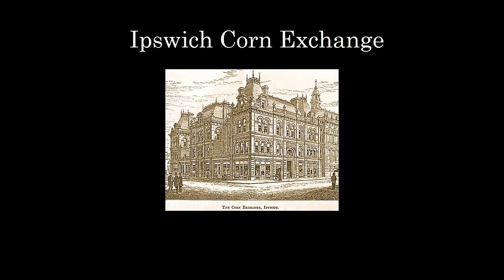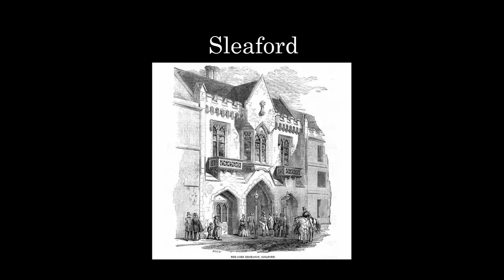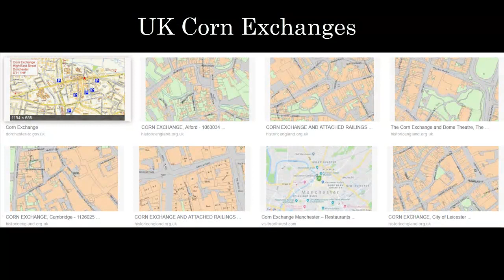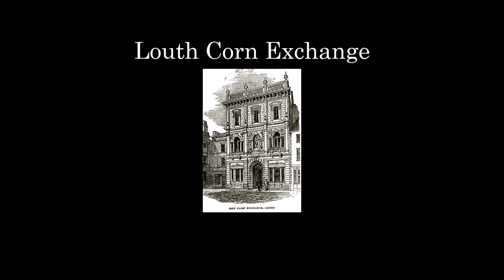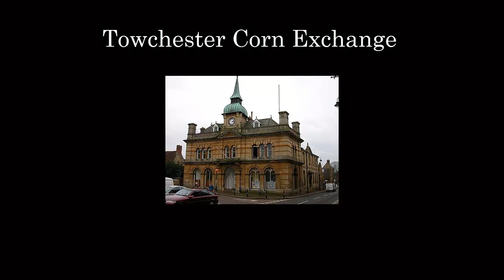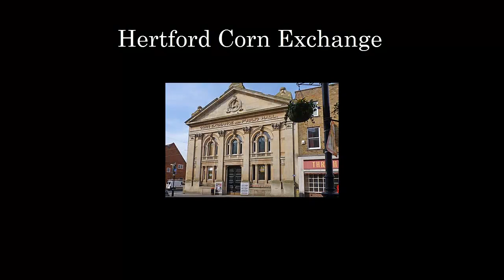History of the Corn Exchanges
A look at the rise and fall of the Corn Exchanges in the UK and the rest of the world and the beautiful architecture it left behind. As a data supplier to the industry and ex trader I am amazed by the enterprise and innovative solutions that capitalism through the ages has influenced. Both, upon our impetus to ameliorate and as a driving catalyst to human imagination.